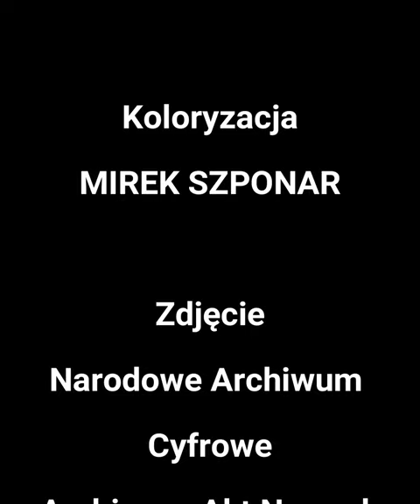9 kwietnia 1953 zmarł Stanisław Wojciechowski. Drugi prezydent Rzeczypospolitej Polskiej.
9 kwietnia 1953 zmarł Stanisław Wojciechowski. Polityk i działacz spółdzielczy, drugi prezydent Rzeczypospolitej Polskiej.